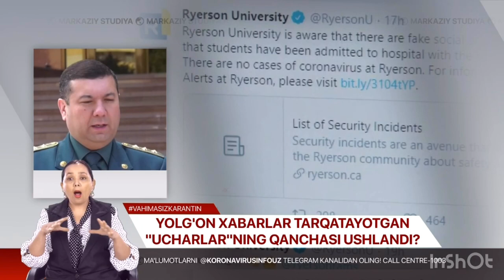Yolg’on xabarlar tarqatayotgan “Ucharlar”ning qanchasi ushlandi?